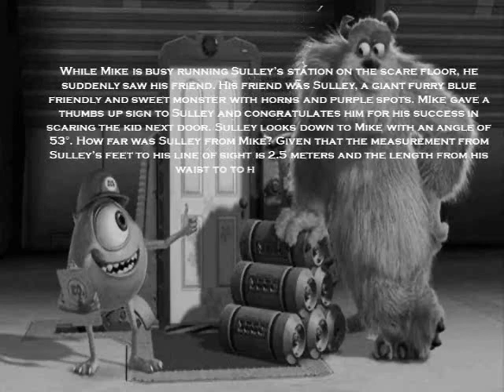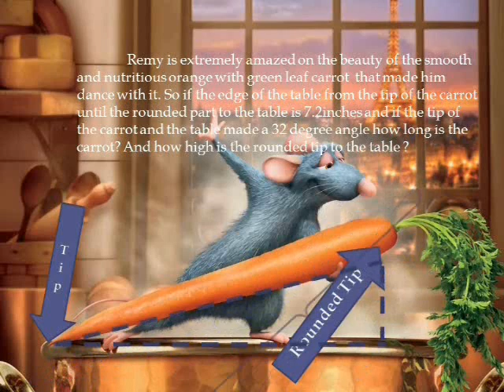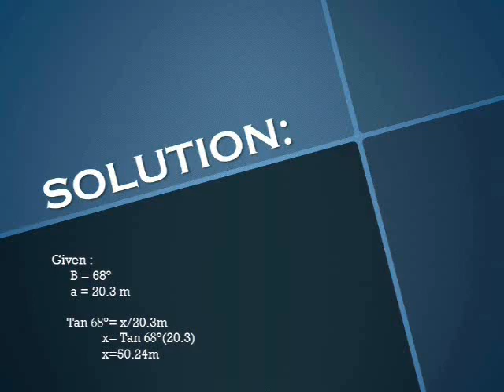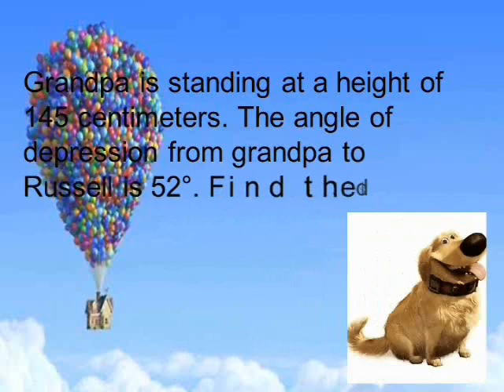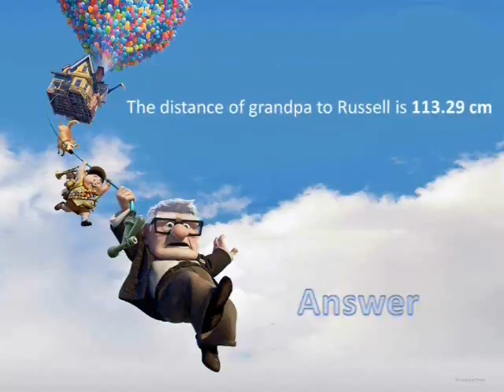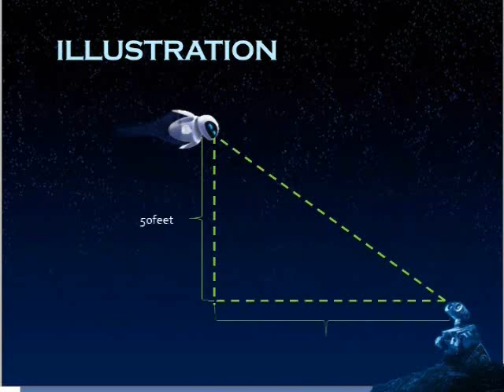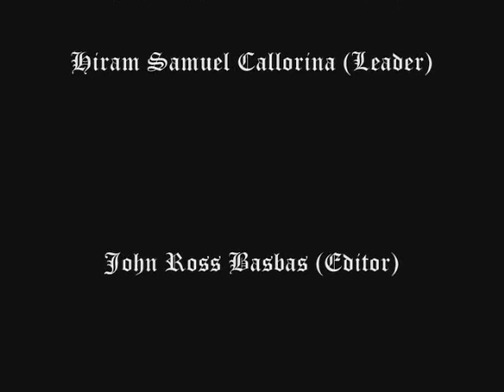Right Triangle Application Group 3 IV-Hertz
This video will show you how you will use the application of right triangles in different and various situation that may be applied in real life this problems were solved using the three basic trigonometric functions such as sine cosine and tangent.In this video the application is used in the movies of Pixar